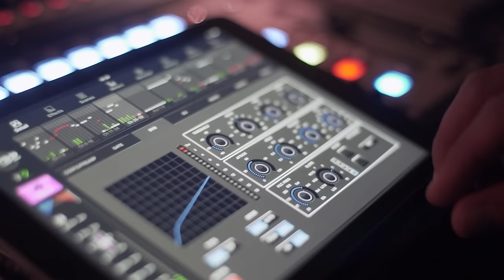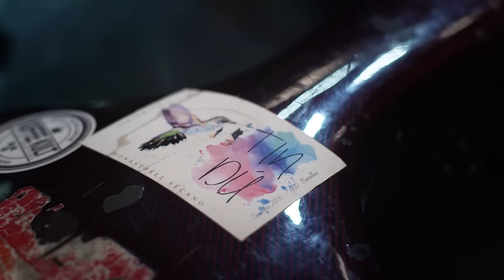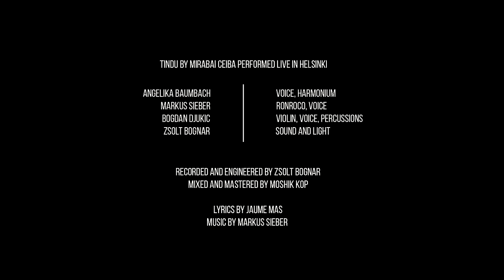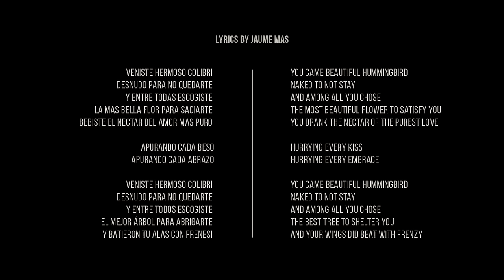Mirabai Ceiba -Tindu (Live Performance at Baltic Tour 2018)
Filmed during Mirabai Ceiba's Baltic Tour in 2018 by Anton & Irina Droszdovs - Schastlivtsev of PsyDoc Film , St. Petersburg. Filmado durante Mirabai Ceiba's gira en los paises Balticos, Europa. The Song 'Tindu' featured in the video was recorded live at the concert in Helsinki.
La canción del video 'Tindu' fue grabado en vivo en Helsinki y esta disponible ahora en todos las plataformas digitales como Spotify, itunes, Amazon.

Angelika Baumbach - voice, harmonium
Markus Sieber - ronroco, voice
Bogdan Djukic - violin, voice, percussion
Zsolt Bognar - sound, lights

special thanks to Erzsebet Rattai and all the Baltic Tour producers ( listed in the credits at the end of the film)
very special thanks to Flor Sanchez y Julien Pinon

A Spirit Voyage Records/Mirabai Ceiba/Psydoc Film production

Lyrics Jaume Mas :

Veniste hermoso Colibri
Desnudo para no quedarte
Y entre todas escogiste
La mas bella flor para saciarte
Bebiste el nectar del amor mas puro

Apurando cada beso
Apurando cada abrazo

Veniste hermoso Colibri
Y entre todos escogiste
el mejor árbol para abrigarte
Y batieron tu alas con frenesi

Apurando cada beso
Apurando cada abrazo

Y completo el equipaje, hermoso Colibri
Flor, arbor y tu
sellaron un pacto
de eterna gratitud
pues, veniste para no quedarte

Apurando cada beso
Apurando cada abrazo

You came beautiful Hummingbird
Naked to not stay
And among all you chose
the most beautiful flower to satisfy you
You drank the nectar of the purest love

Hurrying every kiss
Hurrying every embrace

the best tree to shelter you
and your wings did beat with frenzy

Hurrying every kiss
Hurrying every embrace

And ready to depart, beautiful Hummingbird
flower, tree and you
sealed a pact
of eternal gratitude
well, you came to not stay

Hurrying every kiss
Hurrying every embrace